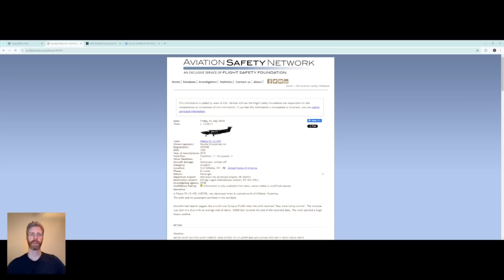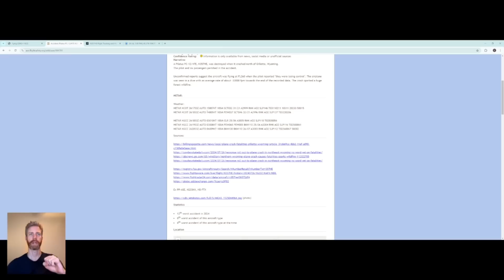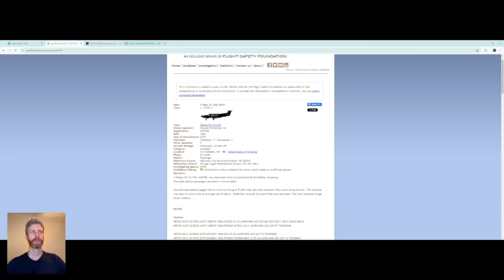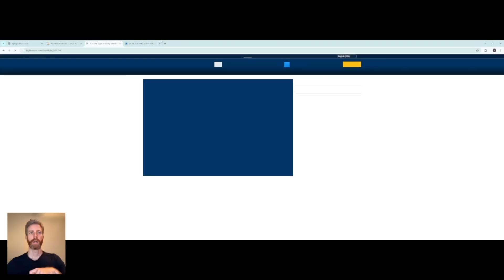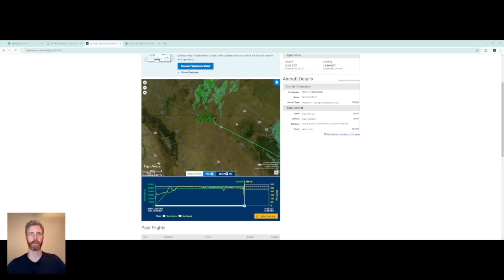PC-12 Crash Analysis | N357HE | July 26, 2024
Lessons learned from the crash of N357HE, a Pilatus PC-12/47E, that occurred July 26, 2024.

Chapters:

00:00 - 01:01 - Accident details
01:02 - 02:04 - Weather
02:05 - 06:55 - Accident analysis
06:56 - 11:21 - Lessons
11:22 - 14:10 - Single-pilot
14:11 - 14:35 - Upcoming bootcamp